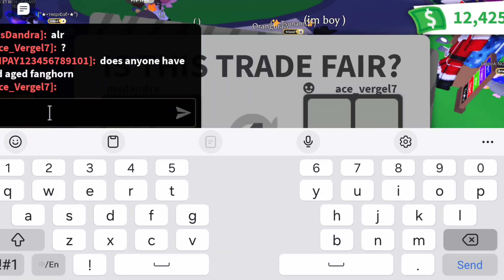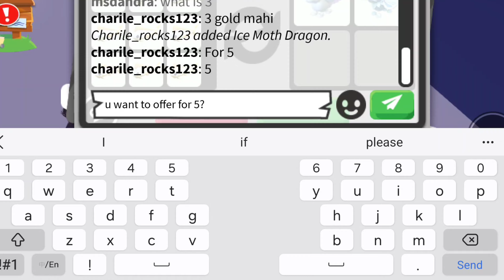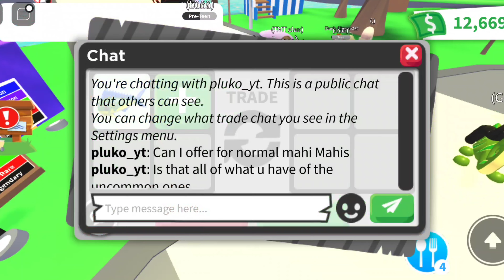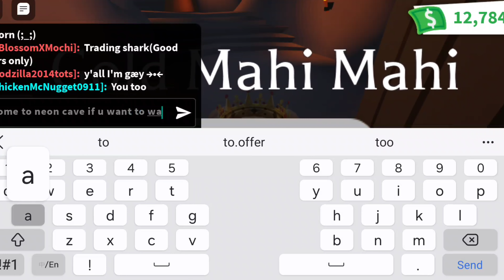Giveaway ▪︎ Trades ▪︎ Neon Mahi Mahi Making